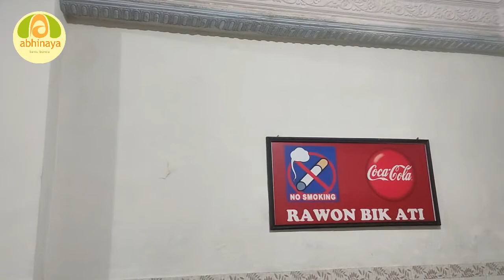Icip - icip Pecel Rawon Bik Ati di Banyuwangi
Hallo Bunda..
kita icip - icip Pecel Rawon nih
asli di Banyuwangi loh...
Ternyata rasanya... enak loh Bund...